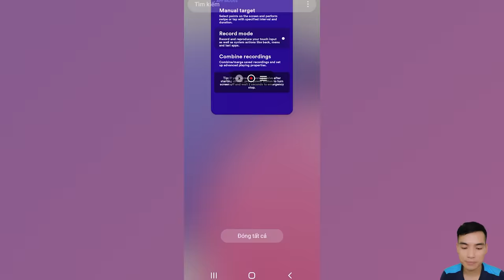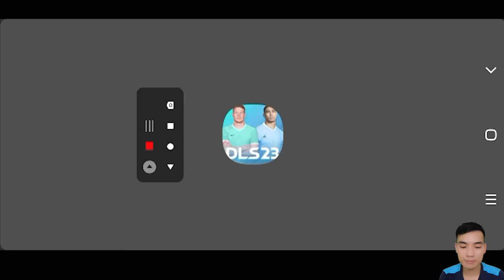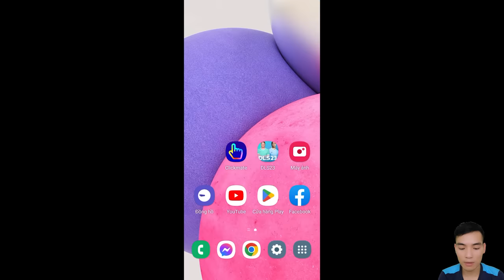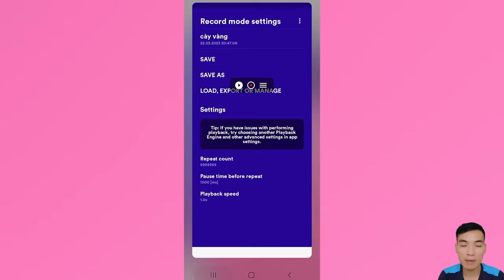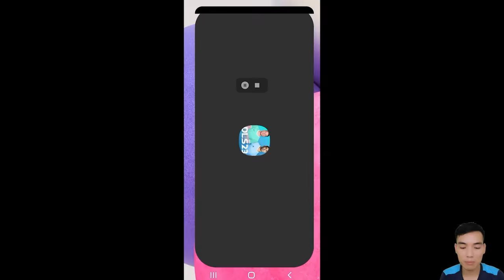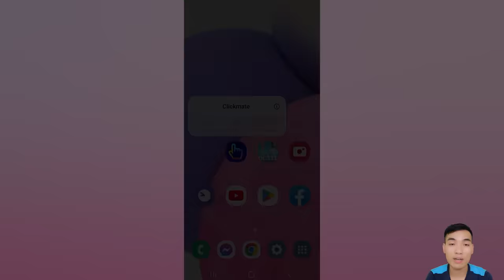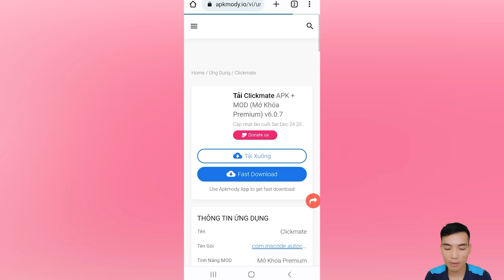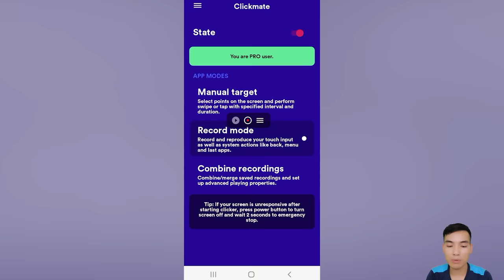DLS 23 | Hướng dẫn treo máy CÀY VÀNG AUTO siêu nhanh | hướng dẫn tải auto cày vàng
🔴 Tham gia group " Dream League Soccer ( Admin Bong HD ) "
⭐ Mở Season Pass Uy Tín
⭐ Nạp Tiền 💵 Thanh Toán Mua Vàng 🪙, Kim Cương 💎 DLS  Nhanh Chóng
👉 Nhận Trung Gian Cho Anh Em Nếu Anh Em Cần
📌 Cẩn Thận Trước Khi Giao Code Của Acc Cho 1 Ai Đó Để Tránh Mất Acc Đáng Tiếc. Hãy Chọn Người Và Nơi Uy Tín Để Gửi Vàng Anh Em Nhé